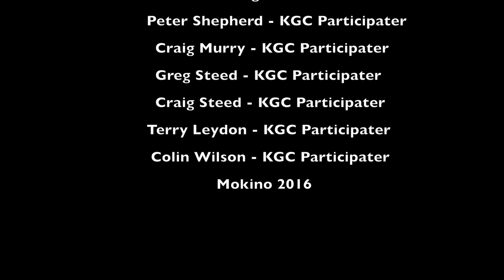RapanuiLeMons Mokino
KGC Le Mons weekend held at Mokino in November 2015